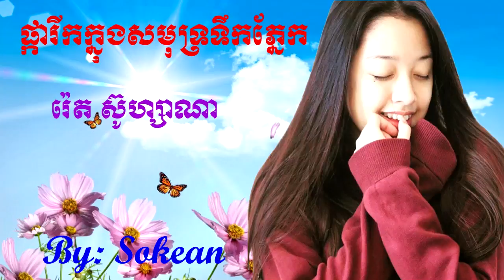ផ្ការីកក្នុងសមុទ្រទឹកភ្នែក pka Rik Knong Sak Mot Teuk Pnek រ៉េត ស៊ូហ្សាណា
It's about the video song recording by my own sound and this channel can make you feel more entertainment with original song recording. Khemerak Sereymun old song, Khemerak Sereymun new song, Sin Sisamut old song, Ros Sereysothea old song. Khem old song, Khem new song, Khmer song, American song, Thailand song, Facebook creator, Youtube creation, Preap Sovath song, Ton Chan Seima song, Hong Meas TV, Reak Smey Hang Meas production, Galaxy Navatra, Cambodion singer, Khmer star, football, volleyball, Asean countries, Asia food, Pop music, Hip Hop music, How to create facebook account, How to create youtube account, [Rsiam Rama] มิวสิกซีรีส์ "ความรักของเบิ้ลกับญ่า", เบิ้ลกับธัญญ่าคบกันเป็นแฟน แต่เบิ้ลไม่ตั้งใจเรียนจนต้องออกจากโรงเรียนบวกกับแม่ของธัญญ่าไม่อยากให้ทั้งคู่คบกัน เบิ้ลเลยบอกเลิกธัญญ่าด้วยเหตุผลที่ว่าเบิ้ลมีแฟนใหม่แล้ว
เพลง : อ้ายมีเหตุผล - เบิ้ล ปทุมราช Rsiam
คำร้อง/ทำนอง : เบิ้ล ปทุมราช
เรียบเรียง : เติ้ล เส้นเล็ก, Undisputed 3: Redemption - con Scott Adkins - Film Completo by Film&Clips Azione, Otto combattenti professionisti sono riuniti da un potente sindacato clandestino del gioco d'azzardo per una gara segreta. Il premio è la libertà per il campione e una ricompensa multimilionaria per gli organizzatori.

More Videos please subscribes my YouTube channel: remix song 2019, 2020, 2021, 2022, 2023, 2024. ម៉ាប់ឆ្វេង ជ័យ តាក់ លីម៉ាទីអូ 4vs4 ក្រុនខេត្តពោធិ៍សាត់/27/10/2022. Best Action Comedy Movies.
 This is a comedy film designed to share the fun with people all over the world  and have videos for Uplaod every day
Thanks Youtube Team. ហួសថ្ងៃ😂 By Hot Dog Lucky. និពន្ធ ដឹកនាំ សម្ដែង បញ្ចូលសំឡេងដោយ ពូត្រូល

ក្រុមកំប្លែង អាតេវ វីឌីអូនេះរក្សាសិទ្ធិដោយ The Troll Cambodia ហាមថតចម្លងឬយកទៅធ្វើអាជីវកម្មជាដាច់ខាត ខ្ញុំនឹងចាប់ផ្ដើម Report ពីវីឌីអូនេះតទៅ   អរគុណសំរាប់ការគាំទ្រ. សម្រាយរឿង ផ្ទះបិសាច Monster House (Secret Cha). សម្រាយរឿងដោយ ៖ Secret Cha (ស៊ីគ្រែត ចា)